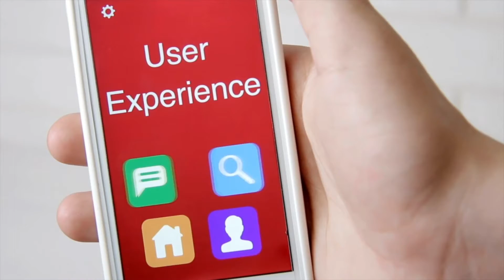I AM READY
It doesn't matter whether you're a founder, executive, or technologist. The real question is: Are you ready for emerging technology and trends this 2023... and how they will impact your business goals?

We are ready to create the future together with you 🚀

Secure Your Data with PEACE OF MIND

Need a Seamless Approach to Protect Your Access and Identity?
Leave the grunt work of securing your digital journey with us!

Let's CREATE THE FUTURE together

We are working on numerous exciting AI projects right now, helping businesses and healthcare providers change the face of their industries.